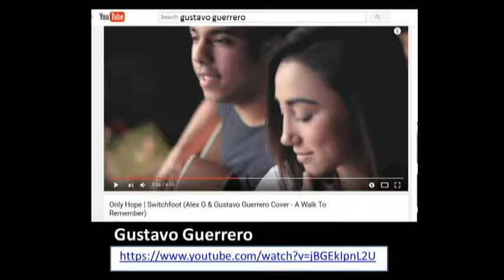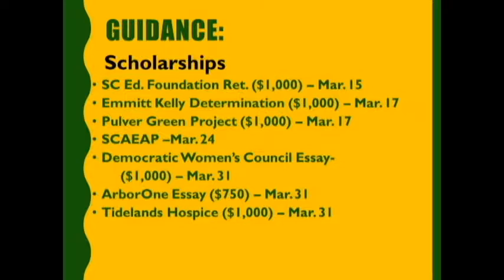Conway High School Student News - 03-08-17